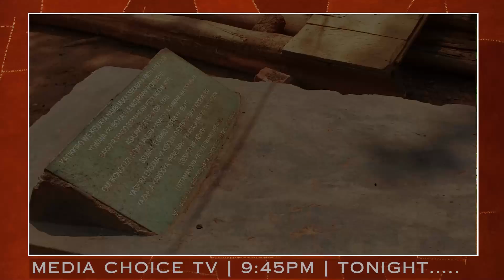Tonight: Amazima Ku Kiluma Kabaka Gavuddeyo. Ebitunu bisatu Ku Bulwadde Bwa Kabaka Biibino